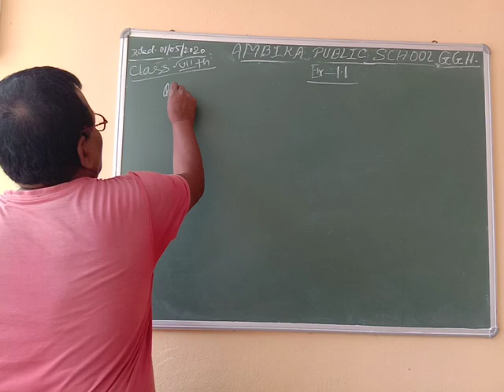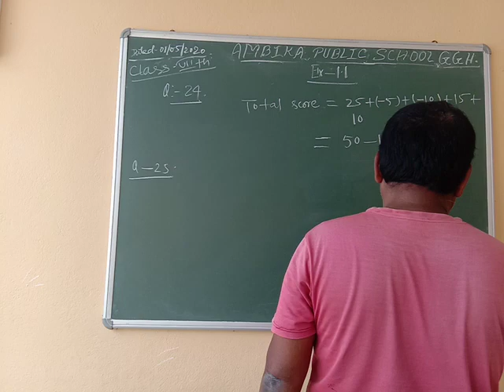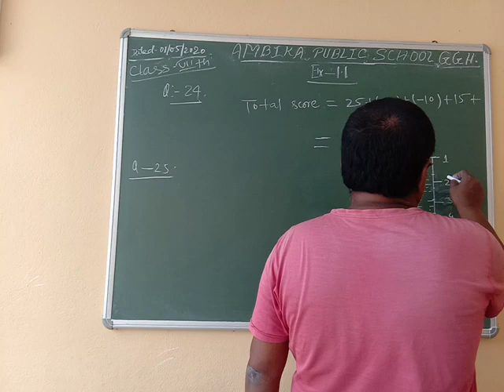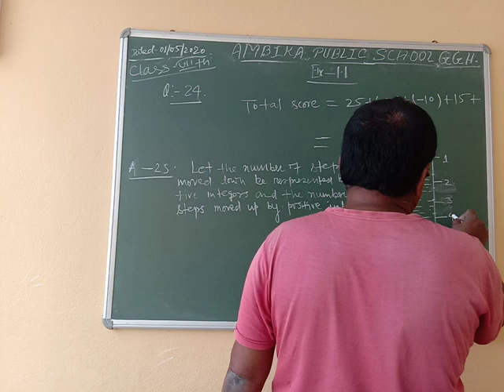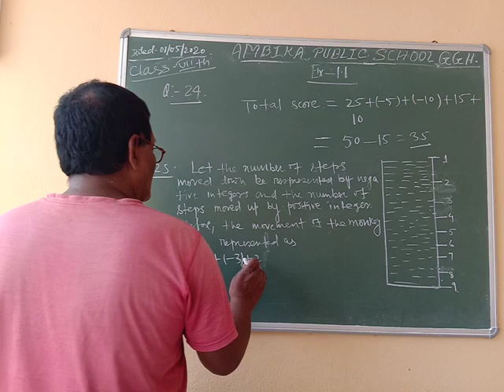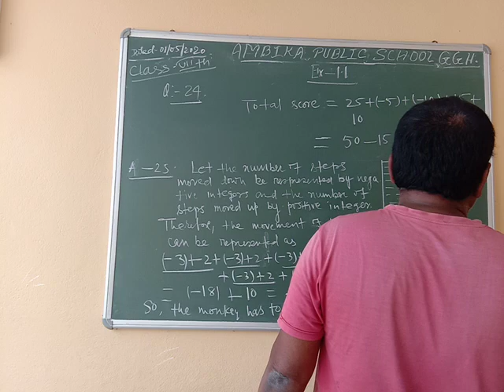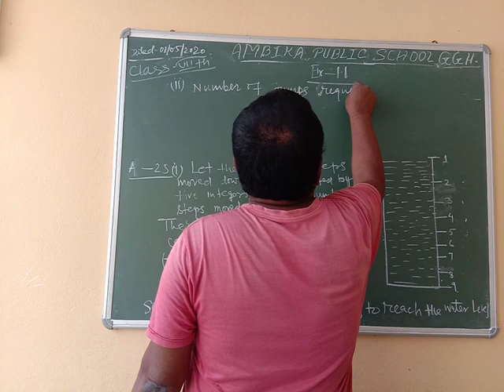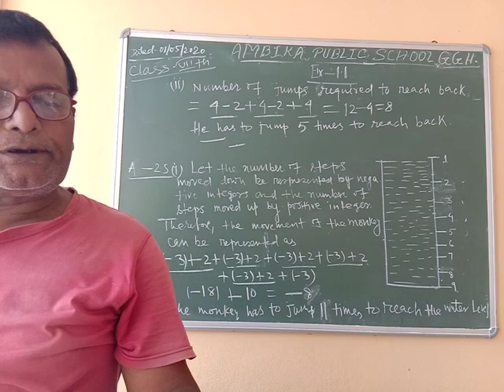APS |Class-7|Day-08|Math|Integer -Part 8|by S.B.Singh